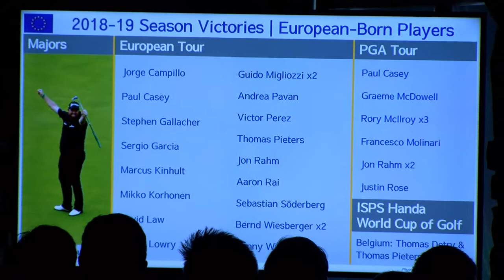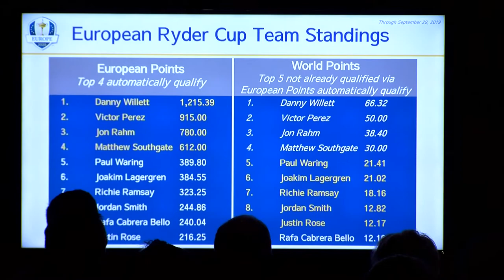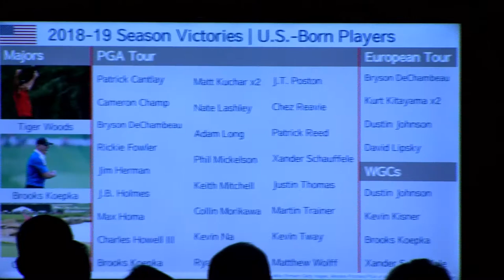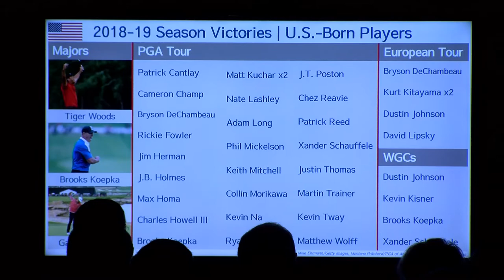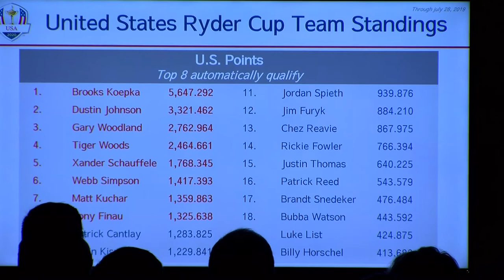2020 Ryder Cup Year-to-Go Celebration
Captains' News Conference:
Steve Stricker, 2020 Ryder Cup U.S. Team Captain and Padraig Harrington, 2020 Ryder Cup European Team Captain